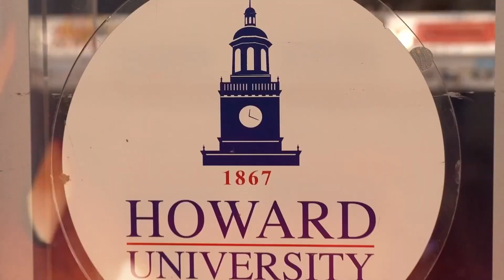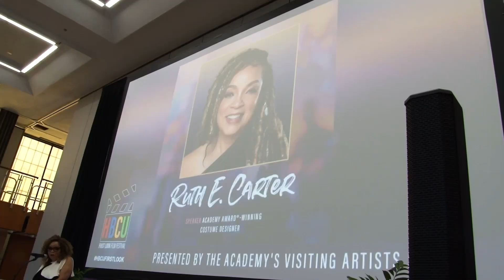Lisa Durden Producer EP 6: HBCU FirstLook Let's Talk Series "A View From Another Seat" - TRAILER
LisaDurden Producer of The HBCUFirstLookLetsTalkSeries - Episode 6: "A View From Another Seat" - Trailer

CATCH The full covo of our HBCU First Look Film LetsTalk Series on @thegrio and @hbcugo.tv.